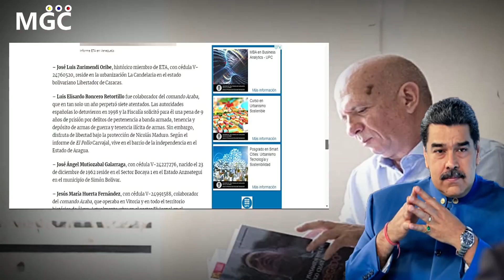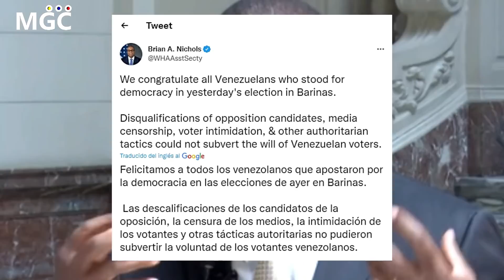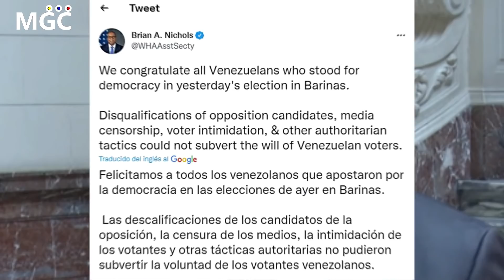🔴HACE 5 MINUTOS!! SERGIO GARRIDO DERROTA EL SISTEMA DE MADURO, CARVAJAL INFORMA, GNB EN APRIETOS